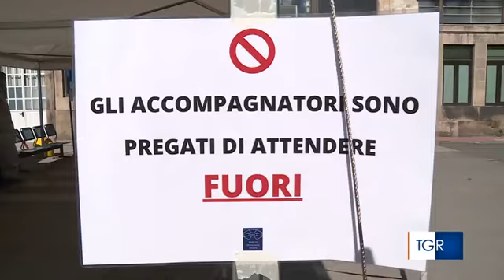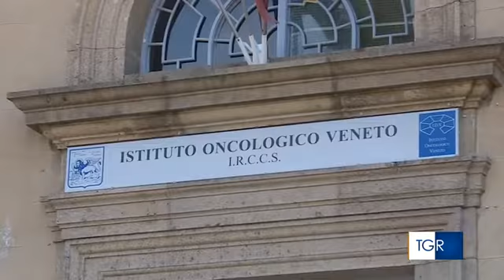Coronavirus: allo IOV misure rigorose per tutelare gli utenti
TGR Veneto del 25/03/2020